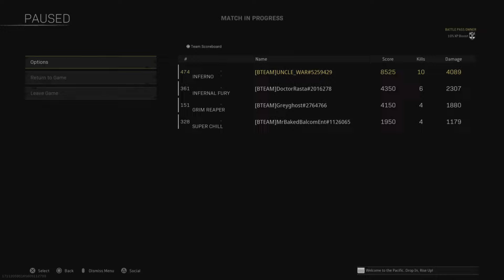Baked the Entertainer Vol 6 : [Warzone]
This is a Call of Duty Warzone montage of funny moments and top plays from my gaming sessions while playing with friends.